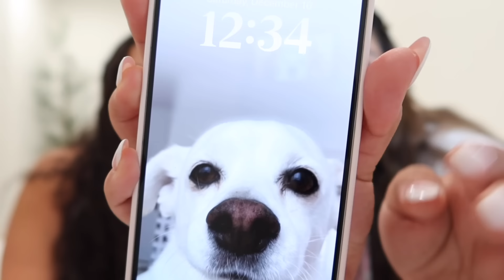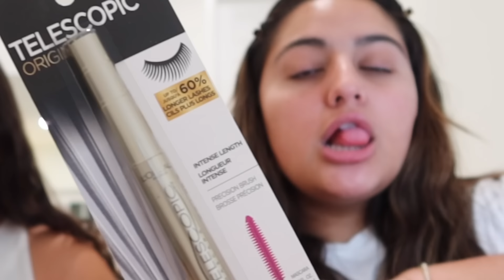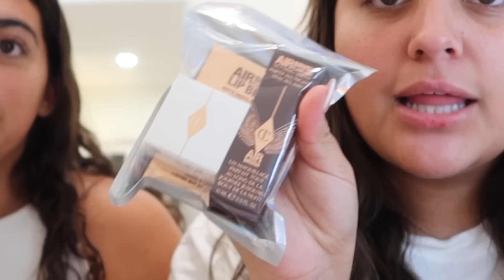how to SLAY for the HOLIDAYS !!! | vlogmas day 19 | the Aguilars